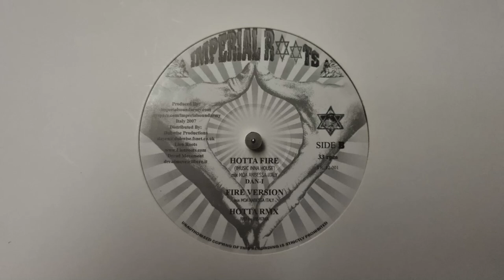Hotta Rmx - Dan I - Imperial Roots – IR 12 001